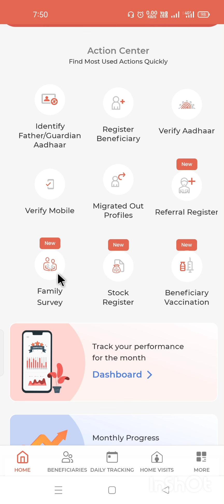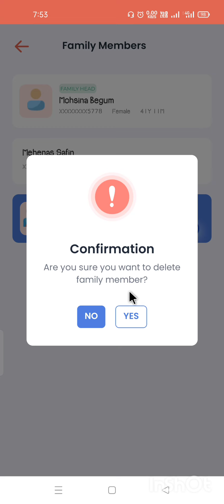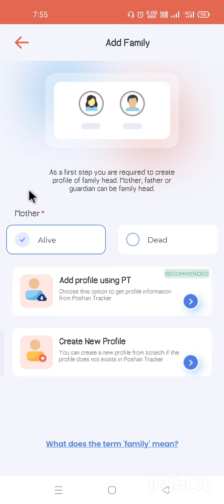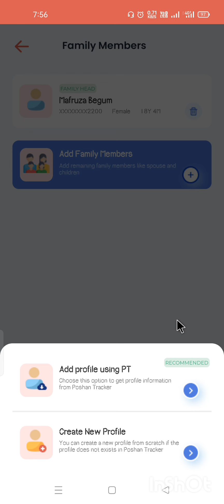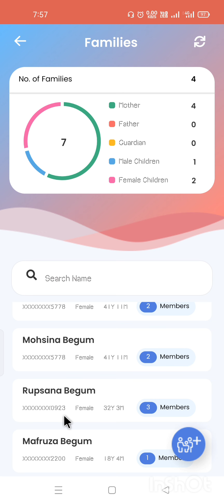Mastering the Family Survey Process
gecmedia.in

Digital Marketing
gecmedia.in/9-ways-to-create-multiple-sources-of-income-through-digital-marketing-with-a-full-time-job

Top Ten Digital Marketing
gecmedia.in/10-secret-ways-how-digital-marketing-is-adding-value-to-busi